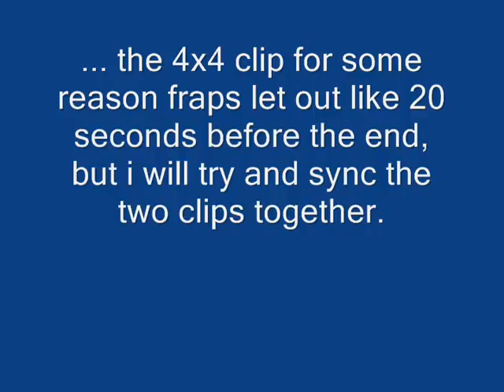Toasty-Zooker Cube solving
cube solving on gabbasoft, a 3x3 and 4x4, not my fastest but im new on this program, and u cant really do finger tricks on it so... xD, but not horrible times Oo